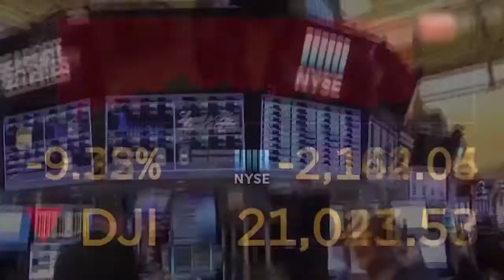港台 頭條新聞版 - Mine All Day (PewDiePie)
都真係幾好笑